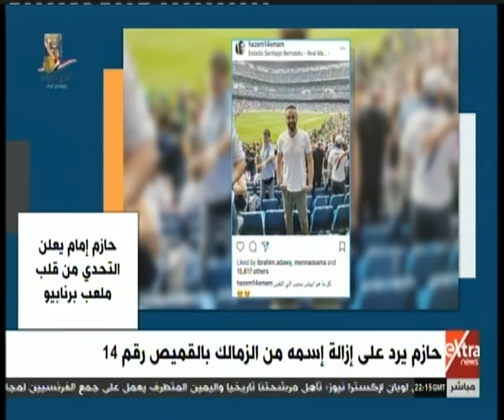اكسترا تايم | هاني حتحوت : برشلونة أحبط ريال مدريد .. وحازم إمام يرد على إزالة إسمه من الزمالك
اكسترا تايم | حوار خاص مع محمد عامر رئيس نادي الزمالك الأسبق  | 23 أبريل 2017